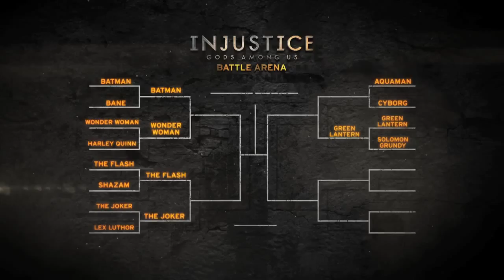Injustice Gods Among Us-Green Lantern VS Solomon Grundy Trailer